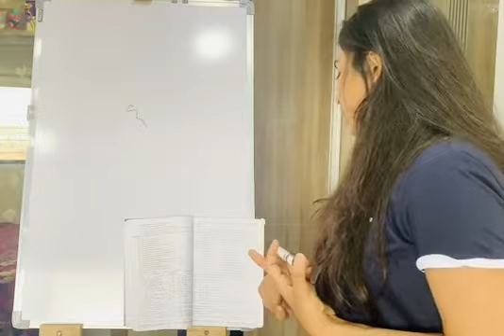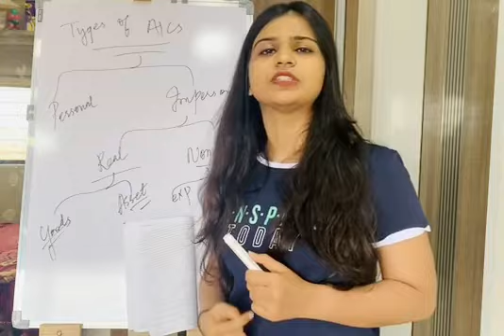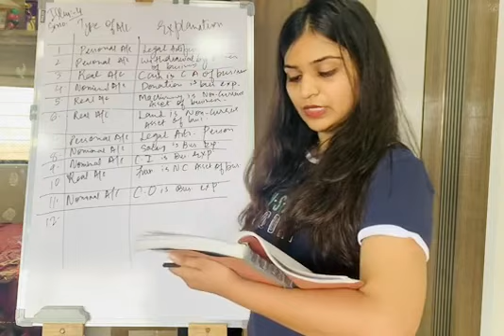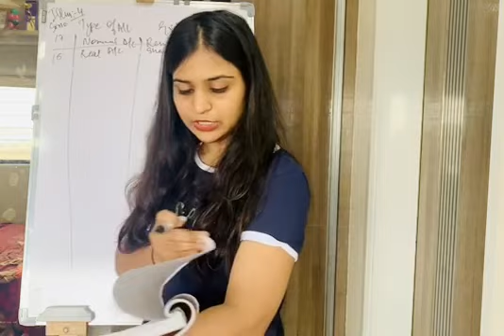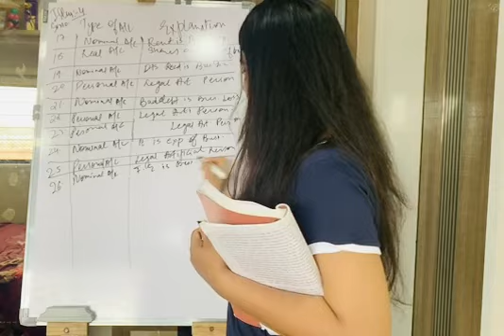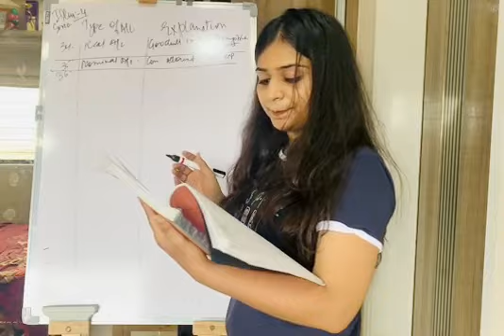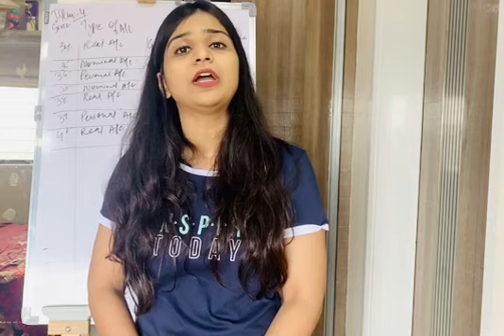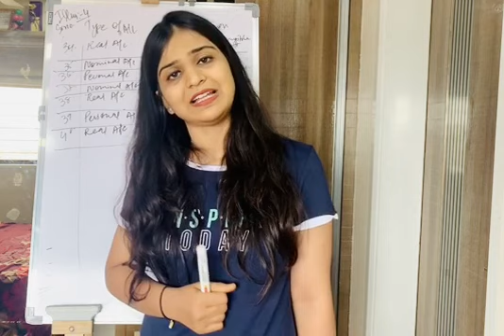STD 11 GSEB Accounts ch 2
Illus 4 &5 types of Accounts